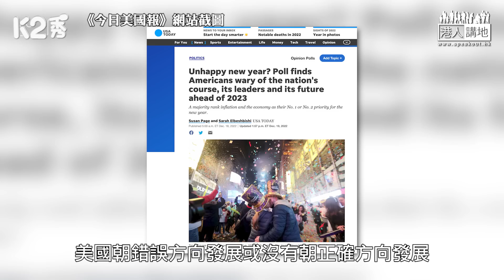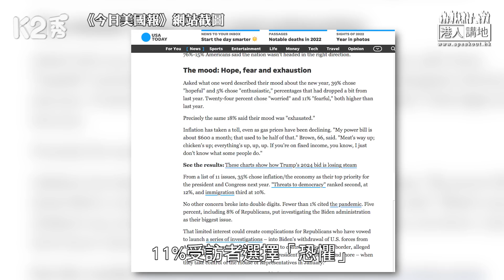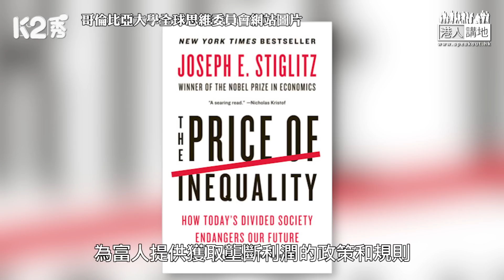【直播】【焦點短打】EP198：美國民眾對未來無信心 社會矛盾重重步向衰敗？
//美國正值問題叢生嘅時期，班在美反中亂港分子點解又冇發聲？//

主持：《焦點短打》周潔莹

直播節目，矚目登場﹗
剖析國際形勢，掌握時政脈搏